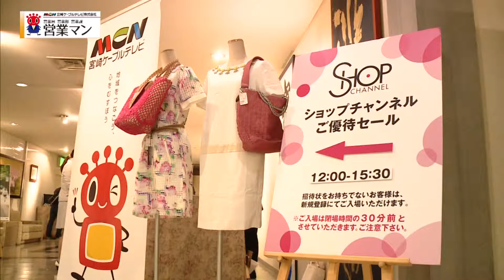『#007 ショップチャンネル感謝祭でお買物！』２人の敏腕！？営業マンがＭＣＮのサービスをまじめに・さわやかに・なるべくカジュアルにご紹介！「営業マン」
《営業マン》２０１５年６月２９日（月）ＯＡ

「#007　ショップチャンネル感謝祭でお買物！」

営業マン：木村つづく（特命課長）、串間篤郎（ＭＣＮ）
スタジオ出演：木村つづく、柿原富士美、松井武、濱田明良